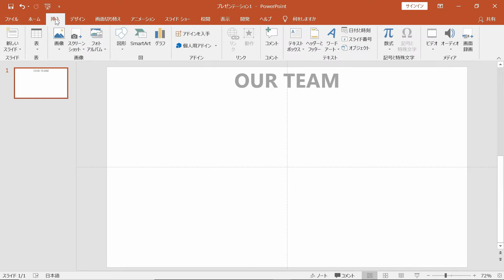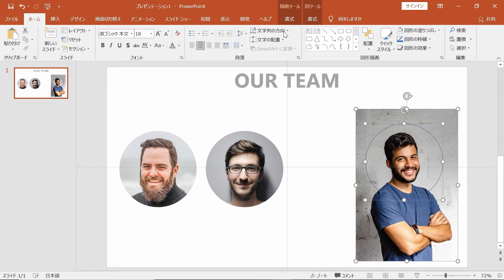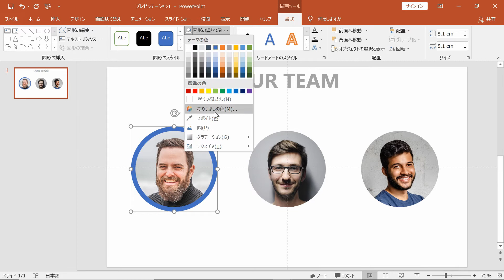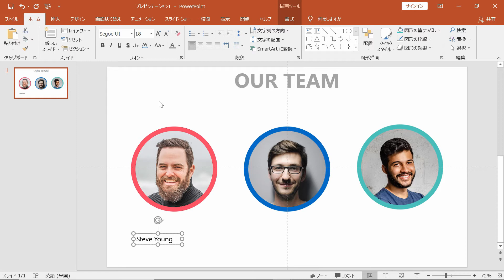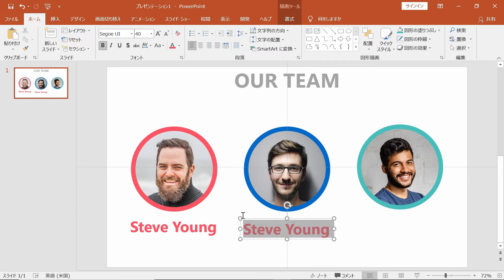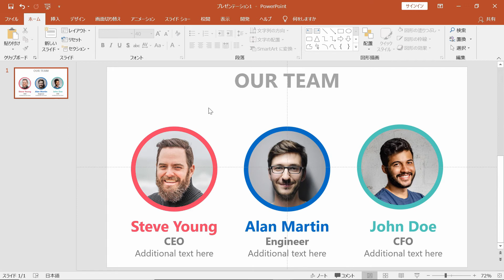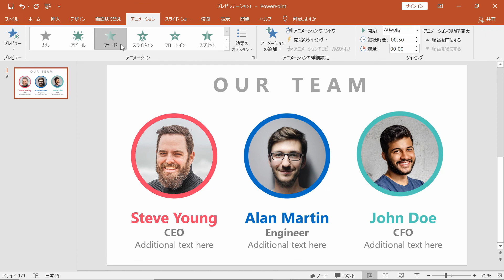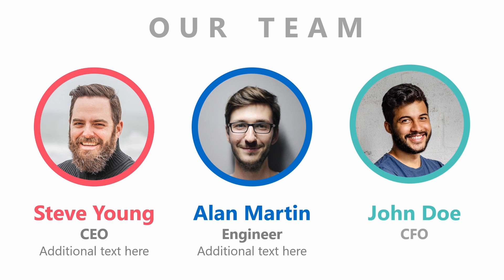パワーポイントのアニメーションでチーム紹介用スライドを作る方法 Powerpoint animated slide for introducing your team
パワーポイントのアニメーションでチーム紹介用スライドを作る方法を動画にしてみました。使った画像はPexelのサイトからダウンロードしました。